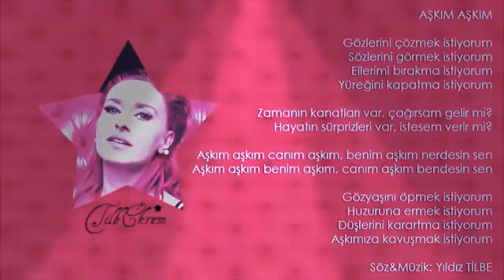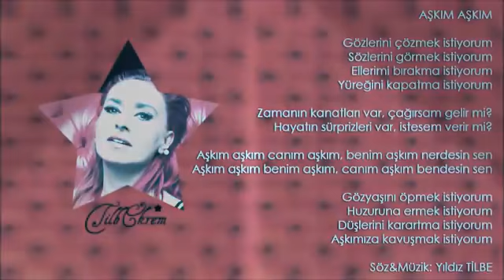Yıldız Tilbe - Ellerimi Bırakma